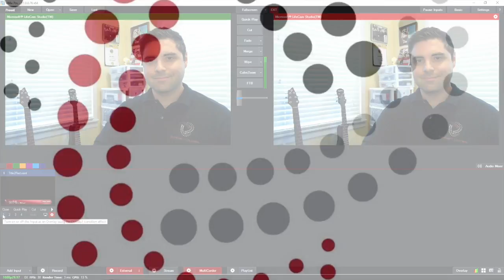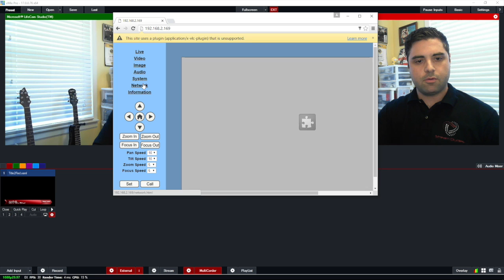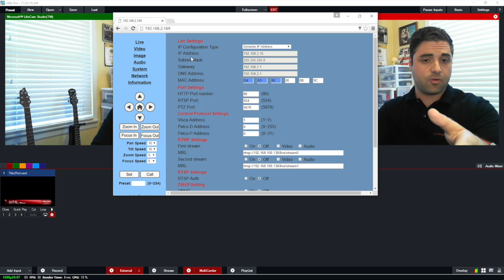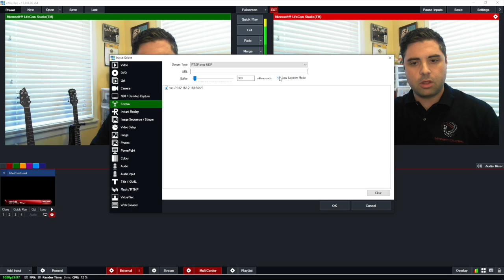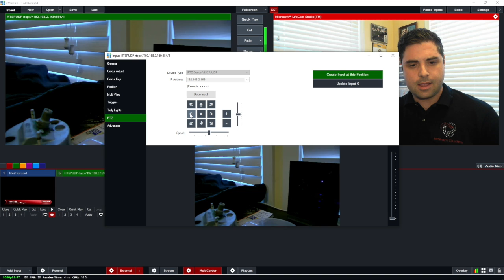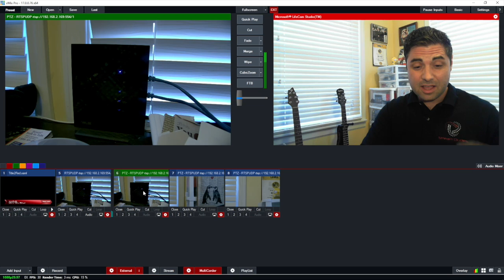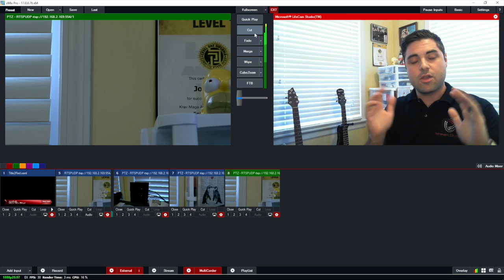vMix 17 & PTZ Camera Control Basic Setup & Operation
vMix 17 and PTZOptics make PTZ camera integration and control easier than ever! Stream Dudes shows you just how easy it is to set up an RTSP camera feed along with with PTZ control via IP within vMix 17. To learn more about vMix 17 with NDI and PTZ camera control,